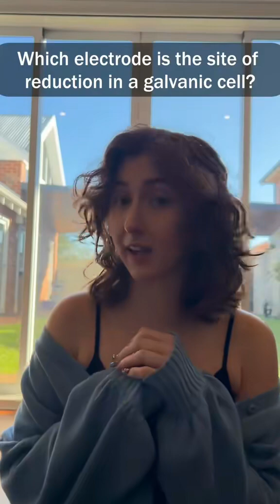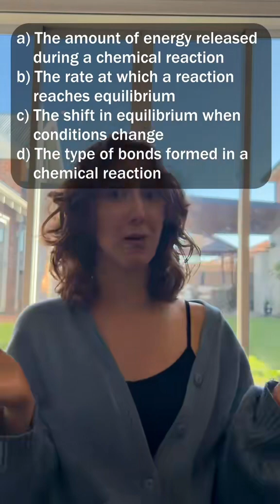Chemistry Quiz! 🐶🧪 for year 12 students. Suitable for HSC and VCE! Enjoy!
HSC Chem is tomorrow (and VCE students, you’re up next!) — revise with the amazing Tutor Kate for some last-minute chemistry magic 💥